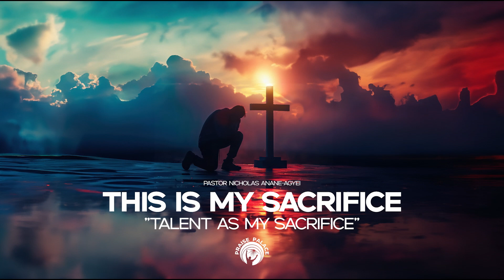THIS IS MY SACRIFICE PT 5. | Pastor Nicholas Anane-Agyei